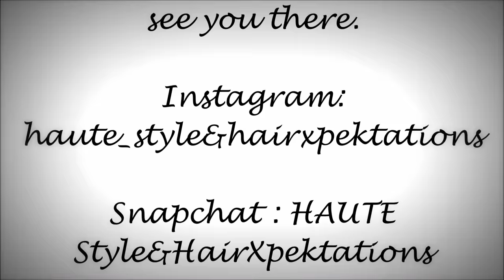WHY PEOPLE THINK I AM SOPHISTICATED AND CLASSY | HAUTE Style&HairXpektations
Hi gorgeous! Here are a few looks that I often get complimented on for being sophisticated and classy. What do you think?